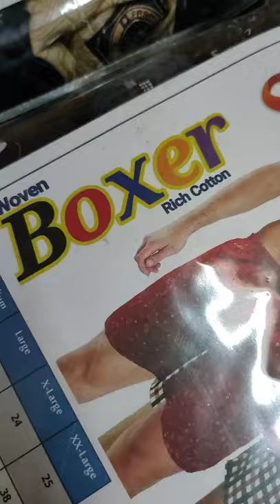Printed Boxer | Manufacture |Erode | RJ Craze | COD ALL OVER INDIA | Bottom Wear Manufacture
RJ Craze
A Unit of  M M Trading Company
108,Mosikeeranar  street
Indira Nagar
Erode-638003.

Deals in all kinds of Fabrics, Mens and Women's Boxers and fancy Dupattas📢 All Types of Men's and Women's Boxers  Manufacturer & Traders➡ Cotton checks boxers➡ Cotton printed Boxers➡ 3/4 shorts boxers➡ Casual Half Pants➡ Fancy Dupattas (All variety and Quality)➡ Nighty Fabrics➡ Nighty Garments➡ Check Fabrics for shirts, Boxers Etc...➡ Pure Cotton Printed Fabrics for Shirts and Boxers

We have Boxers & Fabrics like
1.Kid's Boxer
2. Above the knee
3. PC Checks
4. Cotton Checks
5. Cotton Printed
6.Kids Boxers
7. Nighty Fabrics
8. Checks Fabrics
9.Printed Fabrics

in thisvideo
 its a mens and kids inner garments manufacturer boxers manufacturer in erode.
its a best quality and good fabric meterial stitching in erode.